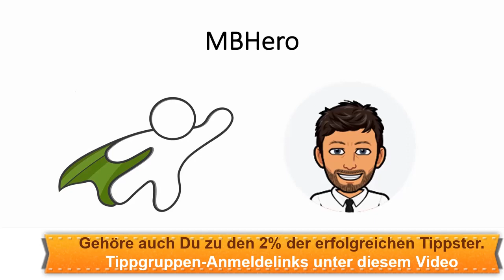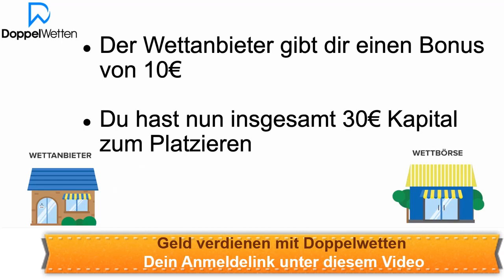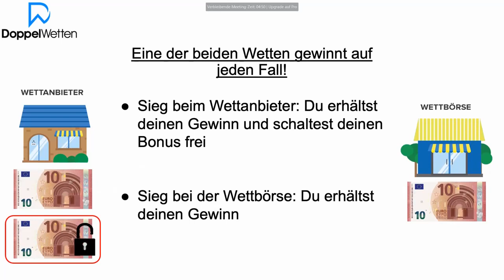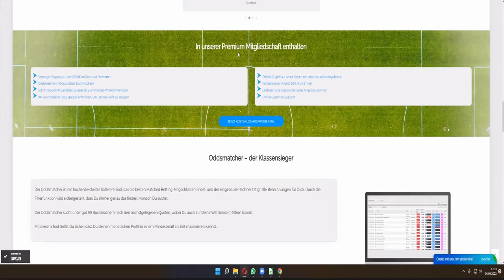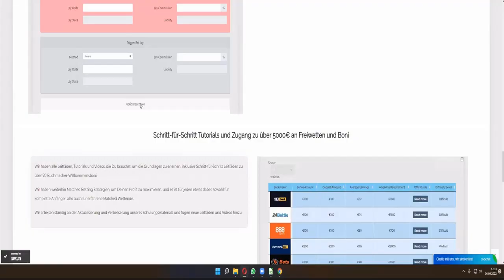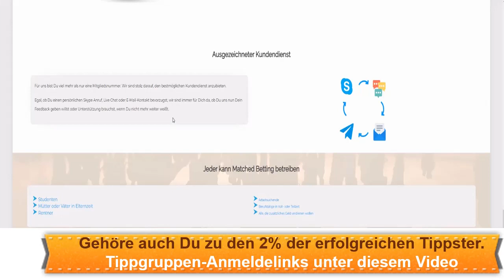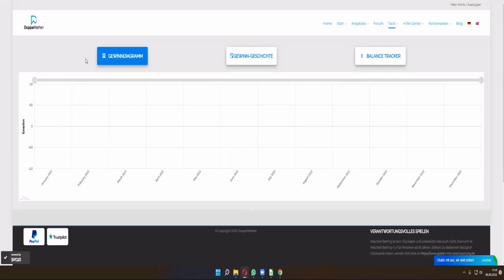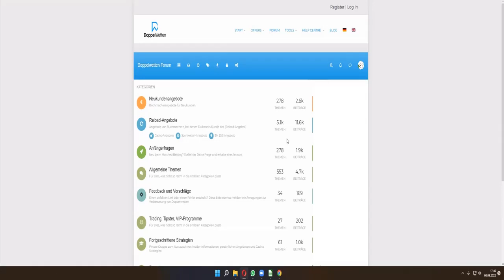So schließt Du jede Wette mit Gewinn ab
Heute geht es um eine sehr spannende Form des Wettens. Doppelwetten. Kai hat zu Gast: MBHero. Eine Größe im Netz, der seit vielen Jahren mit Doppelwetten ein beträchtliches Nebeneinkommen erzielt. Das Ziel: Mit Sportwetten Geld zu verdienen. Uns erzählt MBHero, wie das geht und was man alles braucht, um erfolgreich im Doppelwetten zu sein.

Du willst tägliche Wett-Tipps?
Einer unserer erfolgreichsten Tippster im Team. Hier geht es zu seiner Gruppe